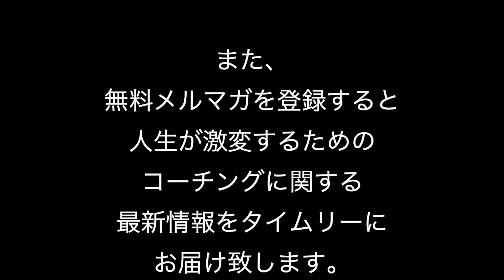「新しい環境で覚えることが多く苦労しています。高いパフォーマンス発揮のために、どうしたらいいでしょうか？」【青山龍 QuickCoaching 質問編017】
▼苫米地式コーチング認定コーチ養成講座▼